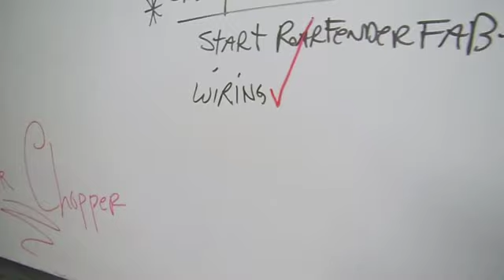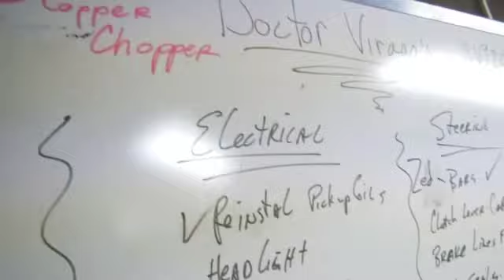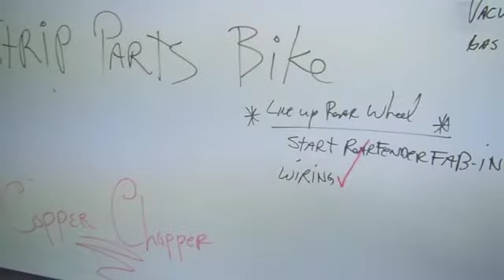Doctor Virago's Copper Chopper Gets New Wires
Wiring is a very scary project for me, but with the help ov a friend at ViragoTechForum.com, I got at it and I git 'er done . . . well 93% done.
Thank-you Totally Red Virago aka Dan.
You are a choice person, helping everyone as much as you do.
I started by using all new wires but couldn't find some colours here locally, so thought about dismantling the old harness and scavenged some wires and only a couple ov connectors.
There is a little more to do but she is basically done.